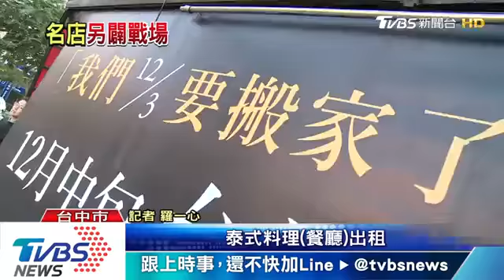〔TVBS〕敵不過80萬店租！ 「赤鬼牛排」公益店搬家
從台中逢甲夜市起家的「赤鬼牛排」，全台4家分店，最賺錢的是在公益路商圈的店面，平均月營業額可達7-800萬，但就算人氣高、生意好，還是敵不過每坪8千元左右的租金壓力，因為換算下來，一個月光店租就得付出80萬，因此決定搬離這個已經10年的店面，也撤出台中餐飲的一級戰區！

公益路餐飲地標之一「赤鬼牛排」，門外掛上布條「我們要搬家了」，最後一天在舊址營業，人潮依舊魚貫而入，老饕說1個月最少光顧2到3次，幾乎週末就來台中嗑牛排，不少人就愛雙倍份量，排隊等再久也甘願。

地標店要撤了，有附近居民沒吃過，最後一天專程來試它一回，廚房不斷出餐，內場煎排手就像在跟外場送餐員比速度。以公益店來說，有180個座位，在10年前剛開幕的時候大舉裝潢，紅色、黑色為基調，在當時被稱為傳統夜市牛排的升級版。

當時，夜市牛排升級，進駐公益商圈，吸引人潮，各家餐飲也陸續進駐，但這10年間，卻也拉高公益路店租，2007年，店租每坪約3000多元，10年來店租狂漲，今年每坪已經飆上8000元，甚至可能更高，如果以1百坪店面來算，這一個月就得支出80萬店租金，毅然決定乾脆收店、另闢戰場。

新店面也在公益路上，不過是和台灣大道交接，2公里外的起點，裝潢變身，改走白金色調，曲面牆柱風格大不同，預計12月中下旬開幕。赤鬼牛排全台4家店，除了一家在高雄，其他3家都在台中，年營業額超過2億，光是公益店每月平均業績能衝7-800萬，但還是受不了連翻漲價的租金，決定退出一級戰區，重整版圖。

每日為您整理房地產相關最新、最完整的資訊，包括法令、房價、政策、建設、稅務、買賣注意事項…，歡迎您踴躍分享訂閱。

免費行情諮詢，歡迎線上諮詢！

永慶不動產林建宏◎台中
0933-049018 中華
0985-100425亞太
LINE：@rrh5608k

永慶不動產林建宏的房市影音新聞網◎台中

★★優質異業合作廠商推薦★★

台中搬家推薦-大展優質搬家公司

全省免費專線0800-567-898